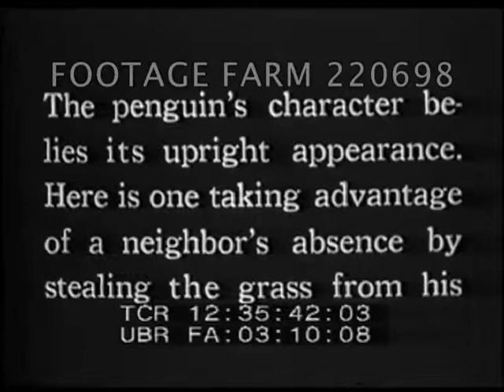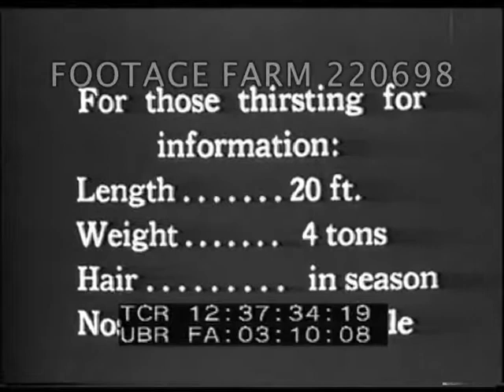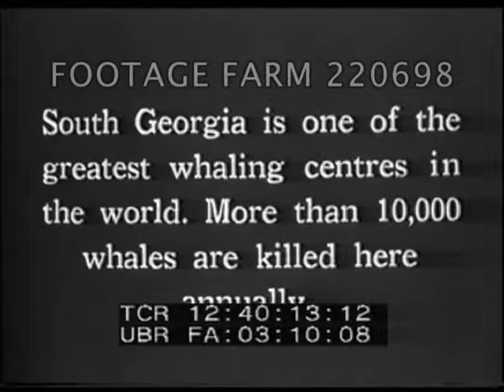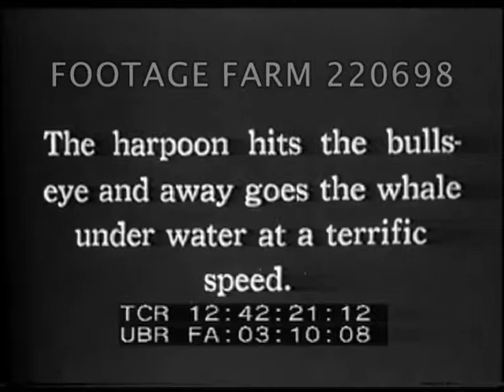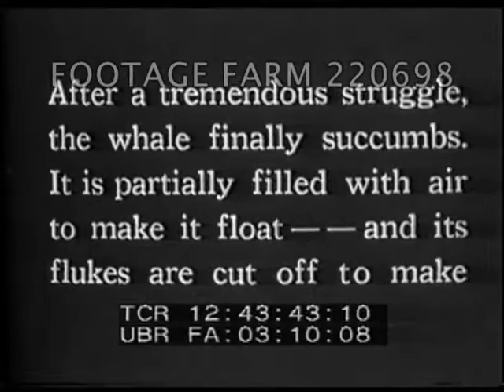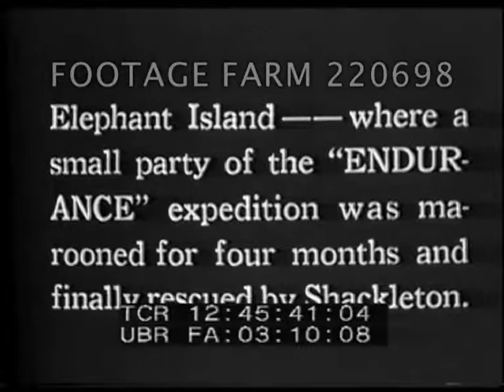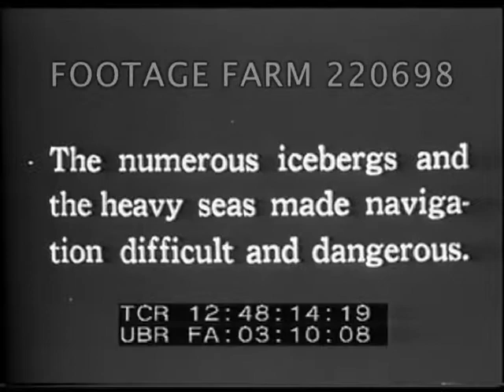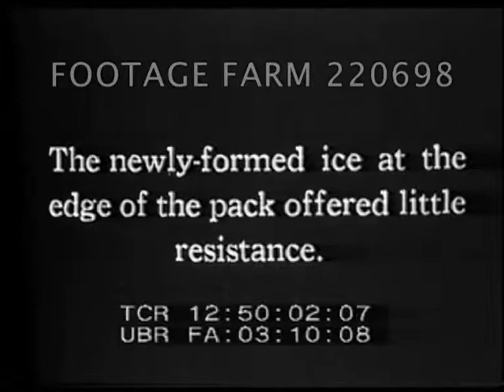Shackleton's Last Antarctic Expedition 220698-04.mp4 | Footage Farm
1922 Silent Penguins and sea lions on South Georgia, The Quest on a whaling expedition, whale harpooned - shots rigging as line runs out - dead whale - flukes cut off to make towing easier. Another whale is sighted and first carcass released with flag attached so that it can be located later. Harpooning second whale.
Elephant Island  - navigating through icebergs - ship passing through newly formed ice floes.